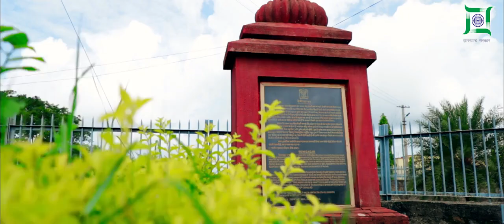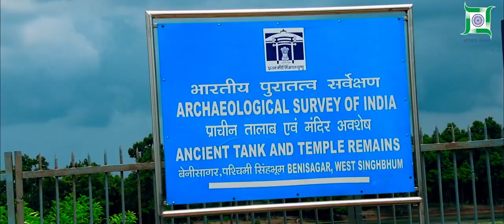Benisagar, Majhgaon, West Singhbhum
*☆ सारंडा- झरोखा झारखंड का*
*सूचना एवं जनसंपर्क कार्यालय, पश्चिमी सिंहभूम, चाईबासा*
*प्रेस विज्ञप्ति संख्या:-५९६*
*मंगलवार, 28 अप्रैल 2020*
*जंगलों के बीच दफन 500 साल पुराना इतिहास...*
*अनसुलझे रहस्यों का संग्रह...*
*भक्ति के संगीत से गुलज़ार एक भव्य धार्मिक स्थल...*
*कहानियों का सागर...*
*बेनीसागर...*
*कोविड-19 रूपी वैश्विक आपदा के समय हम सभी लॉक डाउन का पालन करने के लिए प्रतिबद्ध हैं। आइए पश्चिमी सिंहभूम जिले के सुदूरवर्ती दर्शनीय स्थलों के रमणीक अंचलों में आपको लिए चलते हैं। 'सारंडा दर्शन' का आज का वीडियो है पश्चिमी सिंहभूम के मझगांव प्रखंड में अवस्थित बेनीसागर!!*

*कहानियों का सागर...*

*बेनीसागर...*

*झारखण्ड के पश्चिमी सिंहभूम अंतर्गत चाईबासा से लगभग 80 किलोमीटर दूर मझगांव प्रखंड में मौजूद ये पुरातन स्थल वो रहस्यमयी किताब है जो पर्यटकों के मन में रोमांच भरते हुए उन्हें अपनी ओर खींचती है।*

*कहते हैं इस जगह का नाम बेनीसगर राजा बेनु के नाम पर रखा गया था जिन्होंने इस तालाब का निर्माण कराया था।*

*ये तालाब करीब 340 मीटर लंबा और 300 मीटर चौड़ा है जिसमे चारों ओर खिले कमल के फूल उसकी शोभा बढाते हैं। स्थानीय लोगों की मानें तो तालाब के अंदर एक चांदी से बना मन्दिर मौजूद है परंतु अभी तक इसकी पुष्टि नहीं की गई है। इस तालाब की कभी ना सूखने की अद्भुत विशेषता इस स्थान के रहस्यों में से पहली रहस्यमयी कहानी है जो पर्यटकों के मन मे कौतूहल पैदा करती है।*

*भारतीय पुरातत्व सर्वेक्षण के अनुसंधान के दौरान पहले बेनीसागर से पत्थर पर उत्कीर्ण अभिलेख मिले जो ब्राह्मिणी-संस्कृति से मेल खाते हैं। पुरालिपिक विशेषज्ञों द्वारा इसकी पढ़ाई की गयी, जिससे यह पता चलता है कि यह क्षेत्र पांचवीं से बारहवीं सदी तक बसा रहा होगा।*

*यहाँ वर्ष 2003 से लगातार वैज्ञानिक उत्खनन का कार्य चल रहा है। खुदाई के दौरान अब तक यहां कई देवी-देवताओं की प्राचीन मूर्त्तियां मिल चुकी हैं, जिनमे शिवलिंग, भैरव, सूर्या, गौतम बुद्ध, गणेश,अकुलिशा आदि  प्रमुख हैं। इसके साथ ही यहां 50 एकड़ क्षेत्र में फैला मंदिर परिसर भी मिला है, जिससे इस बात की जानकारी मिलती है कि यह इलाका अपने समय का प्रसिद्ध धार्मिक स्थल रहा होगा।*

*खनन के दौरान यहां मूर्तियों के अलावा मिट्टी के परकोटा, मुहर, मैथून शिल्प आदि भी मिले हैं जिन्हें वहां बने म्यूज़ियम में संग्रहित कर के रखा गया है जो पर्यटकों के लिए आकर्षण का केंद्र हैं।*

*म्यूजियम से कुछ दूर जाने पर पर्यटकों को पुरानी सभ्यता से जुड़ी इमारतों के बचे हुए कुछ अवशेष देखने को मिलते हैं जिनकी वक्र बनावट को देख ऐसा प्रतीत होता है जैसे वो पुराने समय का स्नान गृह हों।*

*वहीं म्यूजियम के दूसरी ओर मंदिरों के बचे अवशेषों को देख ऐसा मालूम पड़ता है मानों वो स्थान 500 साल पहले पूजनीय स्थल रहा होगा।*

*पर्यटक यहां शिव के 108 से भी ज्यादा शिवलिंग के साथ-साथ भगवान हनुमान की अविश्वासनिय मूर्ति भी देख सकते हैं।*

*तालाब के चारों तरफ पर्यटकों की सुविधा के लिए व्यू पॉइंटस बनाए गए हैं जहाँ बैठ पर्यटक प्रकृति के सौंदर्यदर्शन का लुत्फ़ भी प्राप्त कर सकतें हैं।*

*आपने नाम की तरह ही ये स्थान रहस्यों का सागर है जिनकी खोज आज भी पुरातत्व विभाग द्वारा जारी।*

*तो जिज्ञासा से भरे इस सफर पर आइये और इन अद्भुत-अनसुनी कहानियों के संग्रह के साथ कुछ रोचक और मनोरंजक पल बिताइए!!*

*कृपया अपने घरों में रहें, सुरक्षित रहें। अत्यंत आवश्यक होने पर ही घर से बाहर निकलें। घर से बाहर निकलने पर मास्क का प्रयोग अनिवार्य रूप से करें। प्रायः सैनिटाइजर का उपयोग करते रहें। कम से कम डेढ़ मीटर की सामाजिक दूरी बनाए रखें। स्वास्थ्य विभाग द्वारा जारी दिशा निर्देशों का अक्षरशः पालन करें।*
*Team PRD, West Singhbhum*
*कोरोना (COVID-19) आपातकालीन डायल नंबर:*
*डिस्ट्रिक्ट कॉल सेंटर- 1950 / 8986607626*
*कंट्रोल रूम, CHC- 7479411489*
*झारखंड टोल फ्री नंबर- 104*
*राज्य कॉल सेंटर- 181 / (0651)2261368 / 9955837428*
*रांची, रिम्स कॉल सेंटर- (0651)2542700*